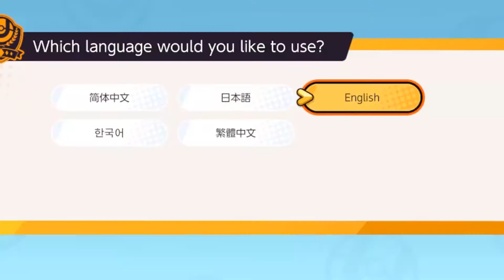POKÉMON UNITE saiu o LOL dos monstrinhos! | Aquele Cara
Pokémon Unite é o jogo grátis de Pokemon para Nintendo Switch, Android e iOS! Confira o começo de gameplay, primeiras partidas e tutorial com dicas de comandos e como vencer nesse free to play caprichado!